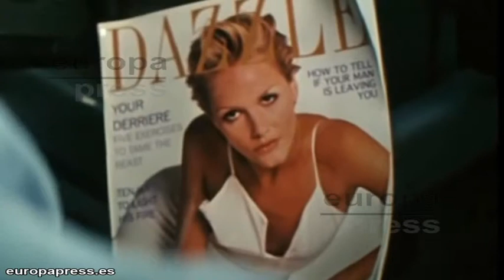Harrison Ford, estable tras un accidente en avioneta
Harrison Ford se encuentra estable en el Hospital de Santa Mónica, California, tras realizar un aterrizaje forzoso con la avioneta que pilotaba de Ryan Aeronautical, que había sido construida en 1942.